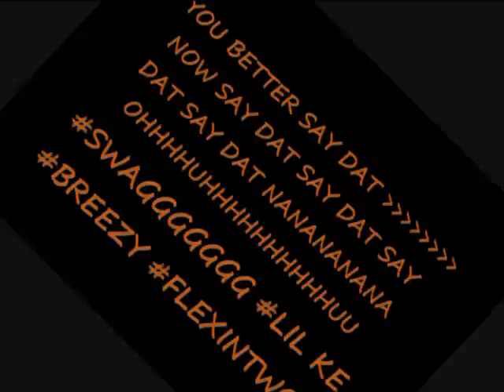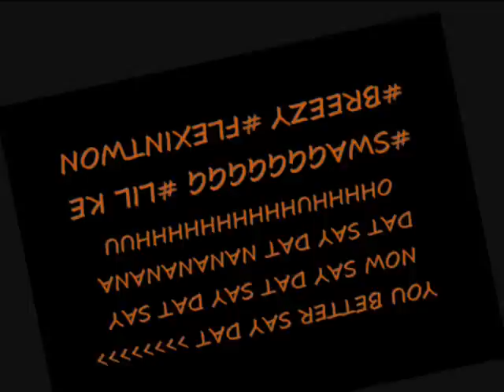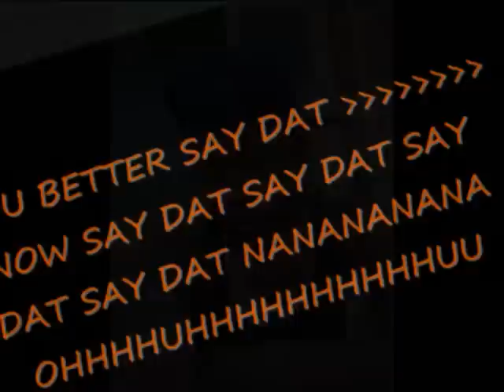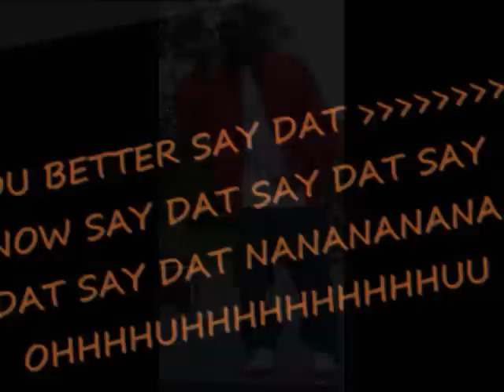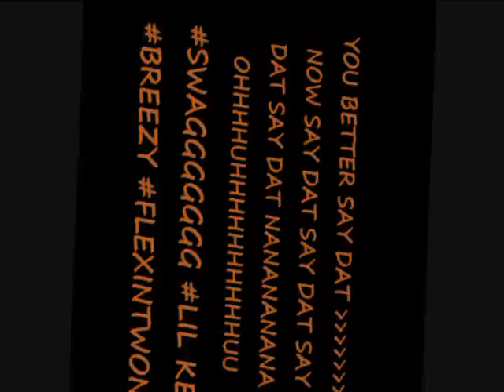SAY DAT ... LIL KE FT. BREEZY AND FLEXINTWON FROM THE CAKEBOYZ